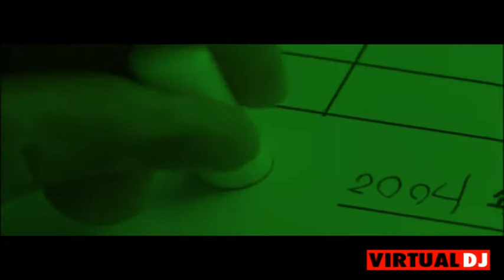bizarre shows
BANNED SHOWS FROM TV